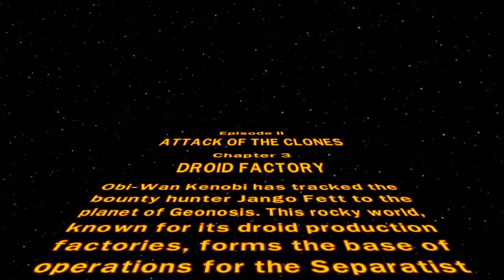Lego Star Wars Episode 2 Chapter 3 - Droid Factory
Today Travis and Flarey run into a droid factory to try to continue their journey to find the Bouty Hunter.

 Links